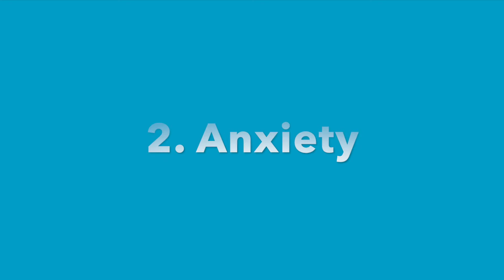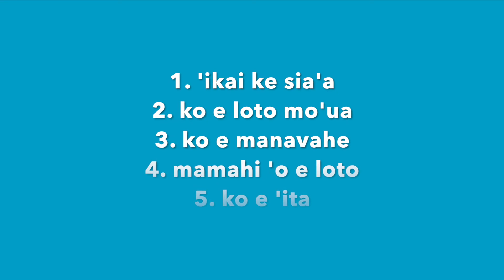Introduction to "The Impacts of Covid-19 on Mental Health Series"